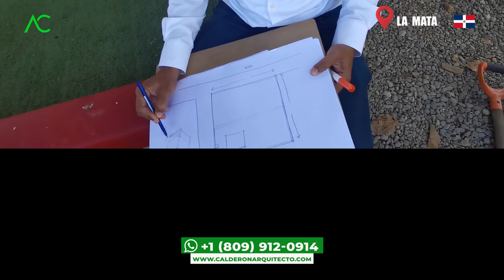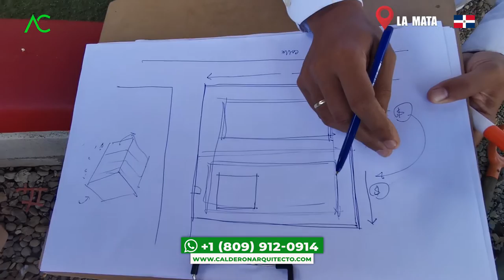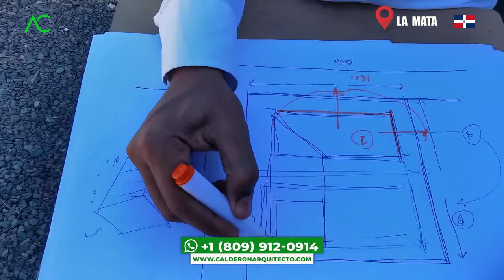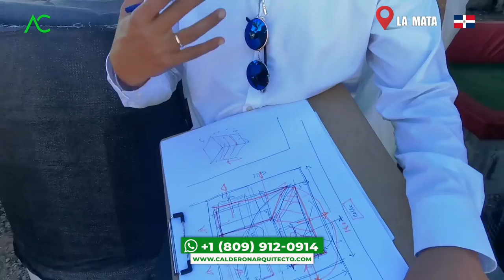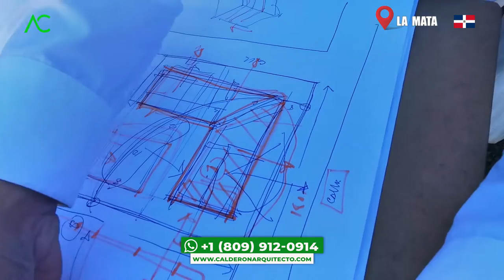🇩🇴 🔴 EDIFICIO de APARTAMENTOS en VILLA LA MATA COTUI. Arquitecto Calderon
Cuantos de nosotros que estamos fuera de nuestro país quisiéramos el poder regresar, pero sucede que cada vez que regresamos ya sea, para vacaciones donde nos hospedamos cada vez esta más caro y se nos ocurre que si estas personas cada año van en aumento, puede que nosotros que recordamos que tenemos un pequeño terreno podríamos sacarle el jugo y así poder retirarnos, se nos ocurre poder construir EDIFICIO de APARTAMENTOS en VILLA LA MATA COTUI. Sin embargo, a veces estamos con tanta ilusión con construir EDIFICIO de APARTAMENTOS, que en ciertos casos nos encontramos con ciertos altibajos que podrían desanimarnos.

Por ello, para encontrar la luz al final del túnel, en este video, el Arquitecto Calderon nos guiará de cómo construir un conjunto residencial de un EDIFICIO de APARTAMENTOS en VILLA LA MATA COTUI, donde explicará las cosas qué debemos de tomar en cuenta y cuáles cosas no, ayudándonos a tener mayor claridad con lo que deseamos construir.
1. Si necesitas un Presupuesto,

🔴 ¿Hablamos?
2. Agrégame a tus contactos de Whatsapp así:      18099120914
3. Si estás en E.E.U.U. o Europa me puedes escribir ahora estamos 24 horas online todos los días.
¿Necesita programa una cita online?